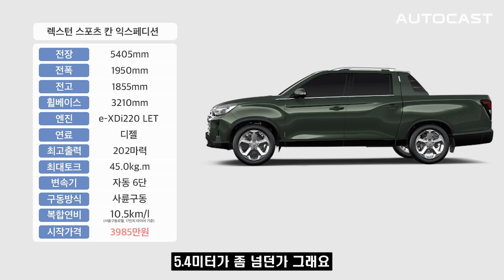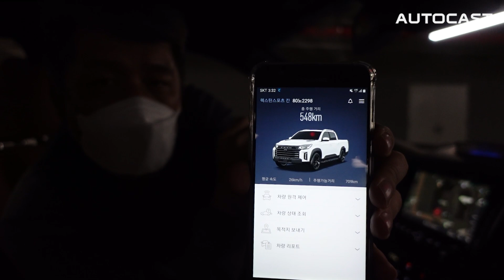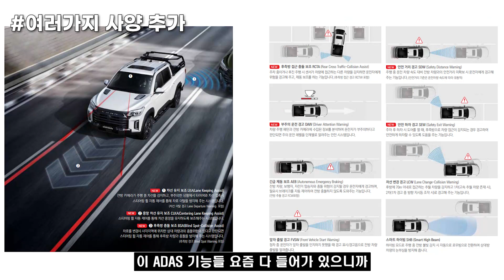[시승기] 미국 픽업 장점 적용했네…렉스턴 스포츠칸 연식변경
렉스턴 스포츠칸의 2022년 모델이 등장했습니다. 어려운 쌍용자동차의 여건에서도 업그레이드를 하고 있어요. 특히, 지난번 출시 이후 포드의 레인저, 쉐보레 콜로라도에 있는 장점을 쏙쏙 벤치마킹해서 적용하고 있네요. 짧은 시승에서 무엇이 달라진 것인지 확인해봤습니다.